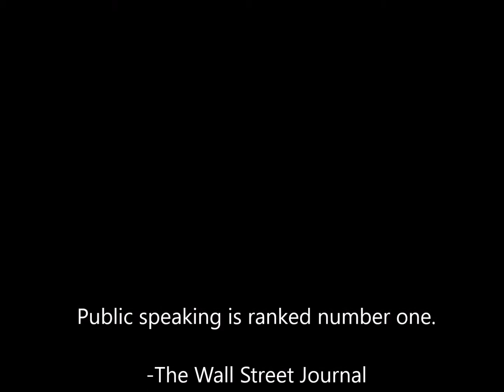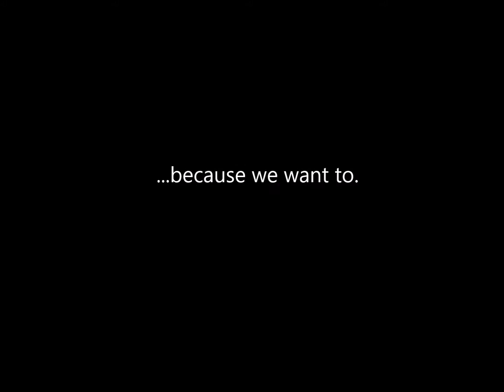Mt. View Toro Classic-Nov 10/11, 2017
The Adrenaline Rush of debate